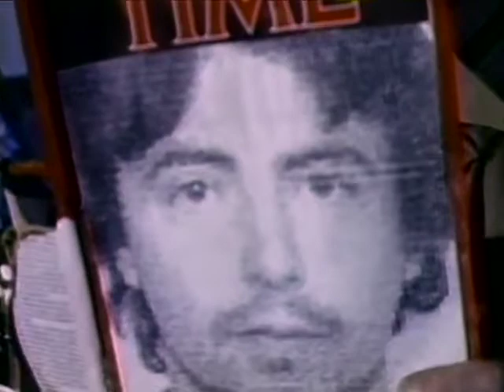Daniel Johnston - Big Big World (1986 Short Film)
A short film made by Daniel with The Rythmn Rats in 1986.